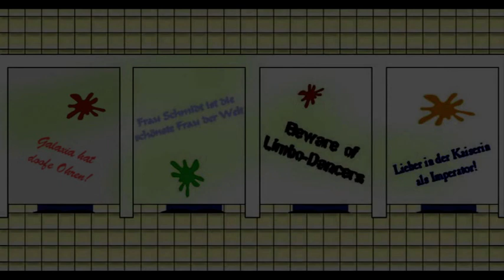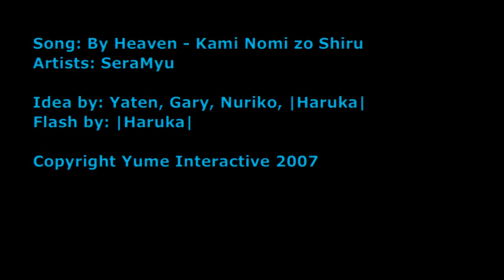Yume Musical | Eien Densetsu Visions - Musikvideo - By Heaven "Herrenklo" (2007)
Im Nachhinein kann wohl keiner mehr genau nachvollziehen, wie wir auf diesen Gedanken gekommen sind... die Shitennou (Generäle der Erde) singen auf dem "Herrenklo".
In retrospect nobody can comprehend how we got this idea... the Shitennou (Generals of the earth) are singing on the lavatory.
Video von @h4rvk4